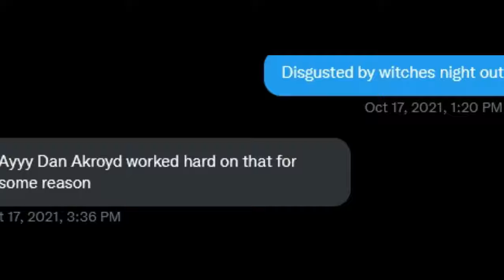The Ani-Mates Halloween Special: Witch's Night Out!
Dan Ackroyd returns to the show as we review the absurd holiday oddity that is "Witch's Night Out."